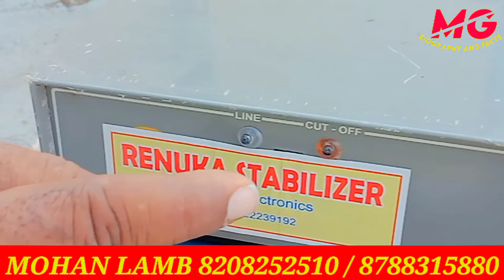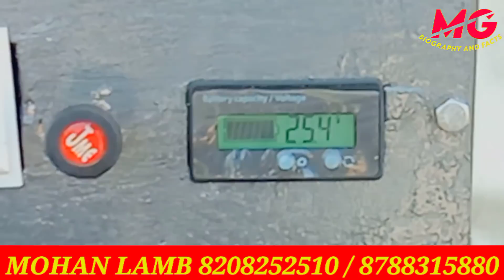गोबर उठाने वाली मशीन!! Gobar Uthane Ki Machine|| कैसे करती है काम पूरी जानकारी|MG@KalpikAgrotech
गोबर उठाने वाली मशीन!! Gobar Uthane Ki Machine|| Cow Dung Collector Machine All Details|| MG

Hii Friends
Mai Aapka Dost MG
Aap Dekh Rhe Ho
Mahesh MG Gholve

Hello Dosto
Is video me Aapko maine  Agriculturel Impliment ki jankari di he(Cow Dung collector machine)। Ye machine india ki phli Animal dung Cleaner Machine he। Ye machine 1 minutes me 40 kg Gobar (Dung) uthati he। kisano ke liye bahot Faydemand he। jo dudh ka vyavsay krte he unke liye। aur goshala ke liye bhi bahot Faydemand he। is machine ka weight 45 kg k aas pass he। A ek start up project he।India me phli baar gobar uthane ki machine o bhi ak kisan ne banai । is machine ke liye award bhi mile he। Agri Machinery!! ye ak petented machine he। is video me aapko bataya he ki kese kam karti he a machine । poori jankari aapko is video me mil jayegi ।

Gobar uthane ki machine
gobar uthane wali machine
cow dung collector machine
Animal Dung Cleaner Machine
Animal Dung Collector machine
gobar saaf karne ki machine
Gobar machine details
Gobar Ki machine
Dung collector machine
गोबर उठाने वाली मशीन
गोबर उठाने की मशीन

 Chapter

00:30 Charger
01:01 Gobar Uthane Wali Machine
01:50 How to Work
02:30 Machine Ki Jankari
03:11 Machine Gobar Kaise Uthati he
04:00 Working System
04:40 End

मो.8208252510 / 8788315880